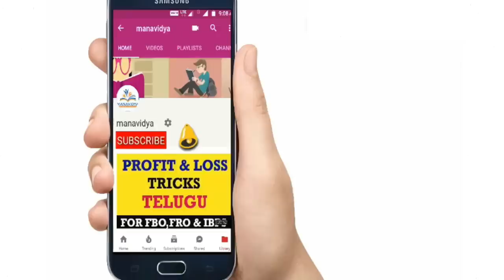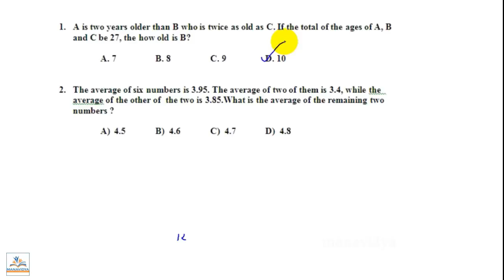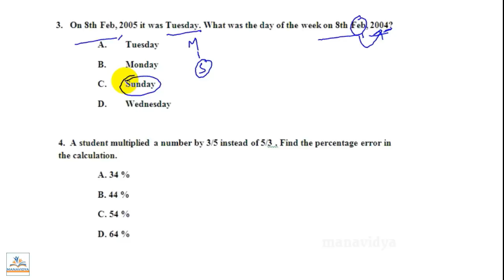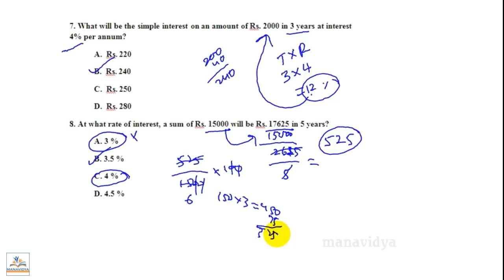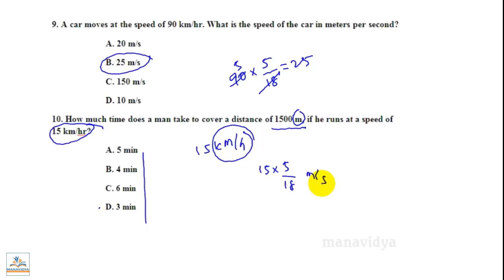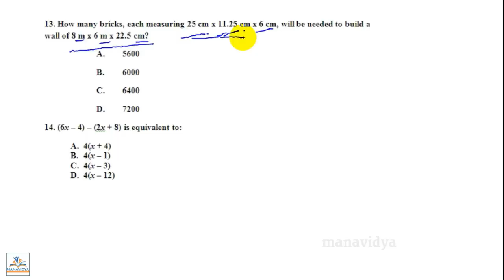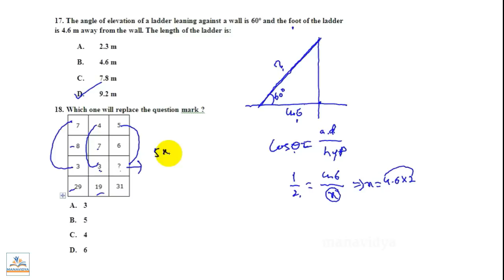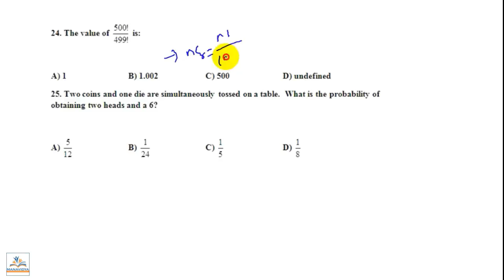Police Constables Model Paper || Grand Test || Expected Questions by Manavidya